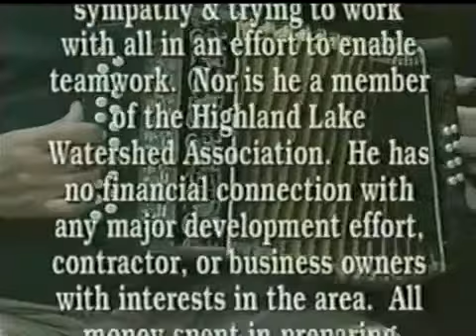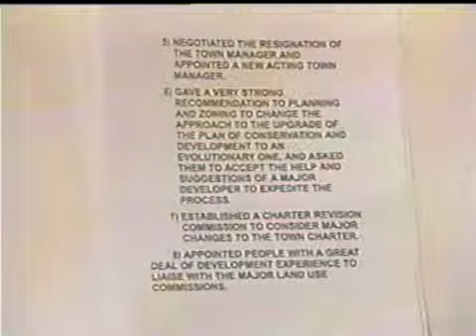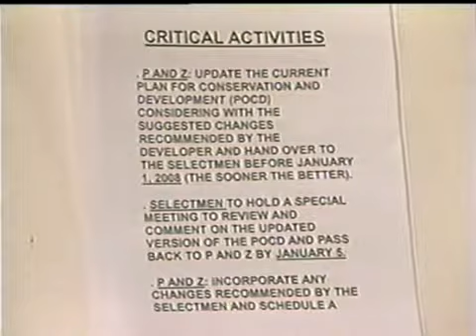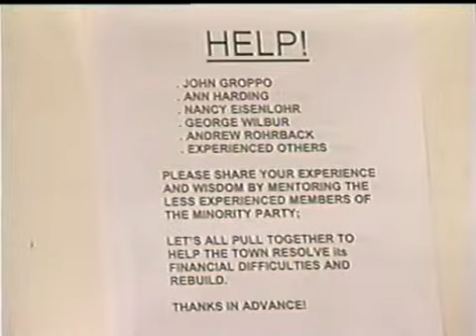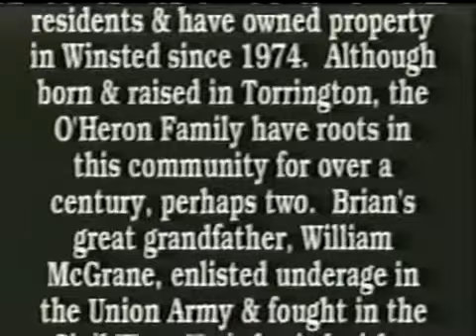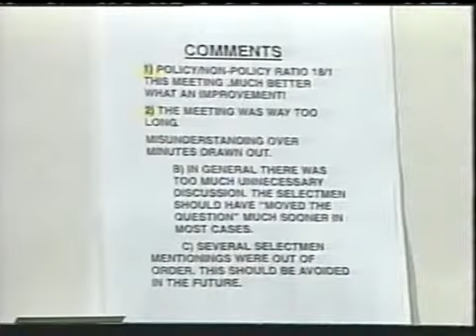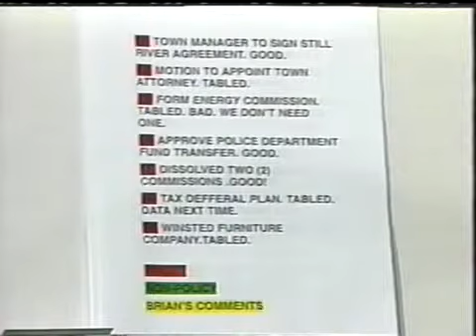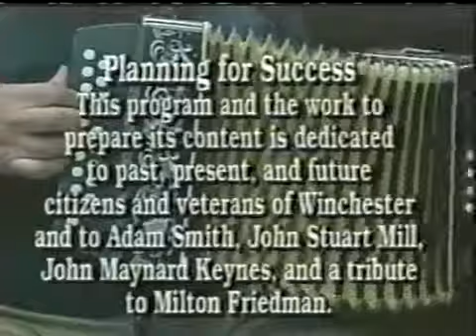Planning For Success #13 12-14-2007 #14 12-20-2007 Unedited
Sherlock Holmes Arthur Conan Doyle
Read "A Study in Scarlet"
As I did when young!